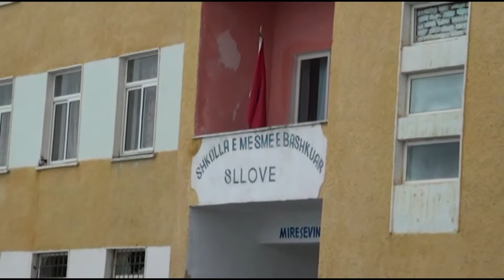NXENES NE PESHKOPI PRESIN DRUTE PER ZJARR | ABC NEWS